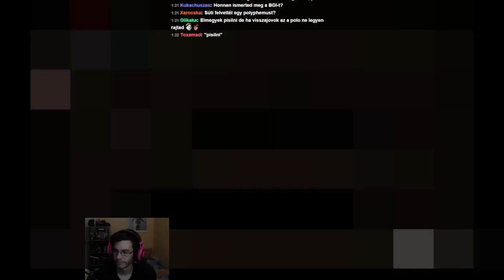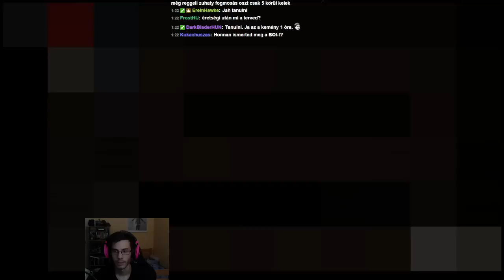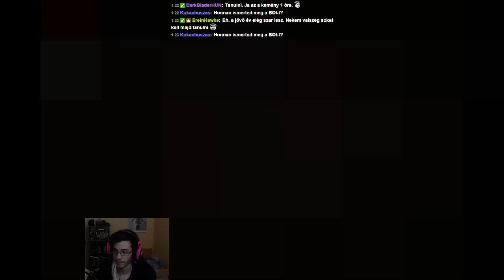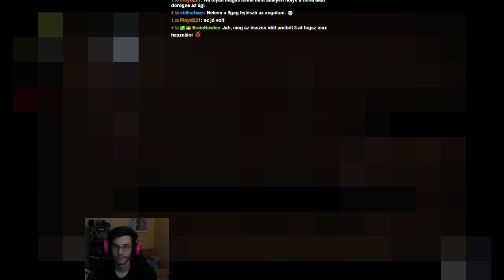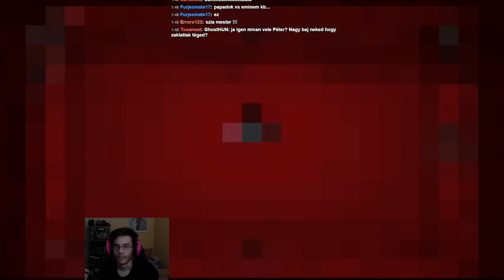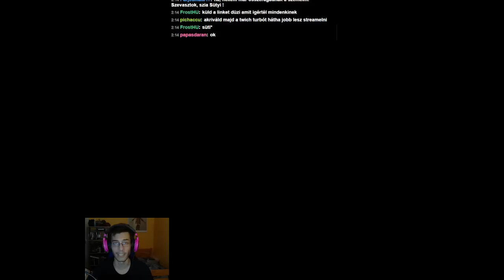The Binding of Isaac: Rebirth w/ Süti 40. Rész - Lassan, De Biztosan